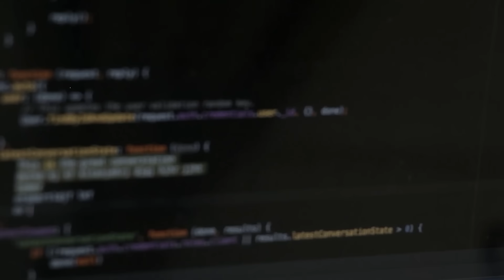How to Become a Healthcare Analyst in 2025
Healthcare isn't going anywhere and Healthcare Analysts are going to be a very popular career!

In this video I break down what you need to know and do in order to break into Healthcare Analytics!